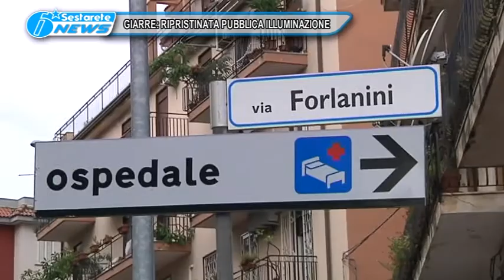GIARRE RIPRISTINATA PUBBLICA ILLUMINAZIONE TG DELLO JONIO 04 01 2017